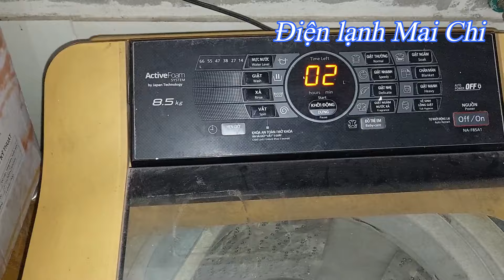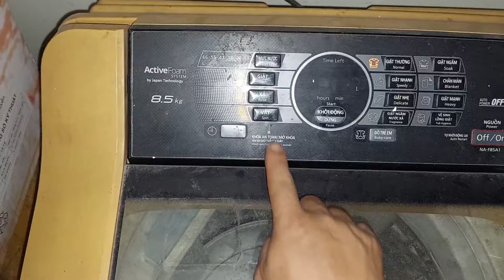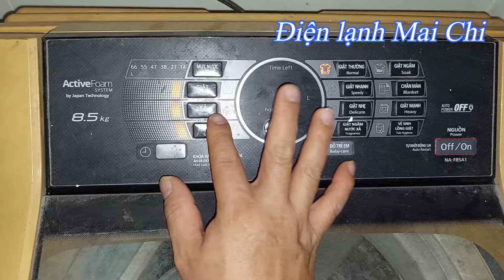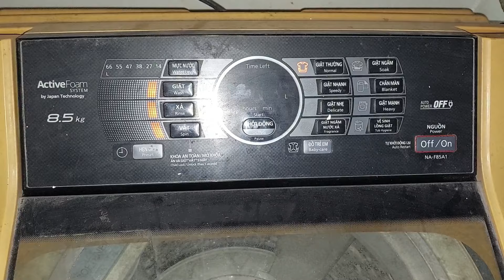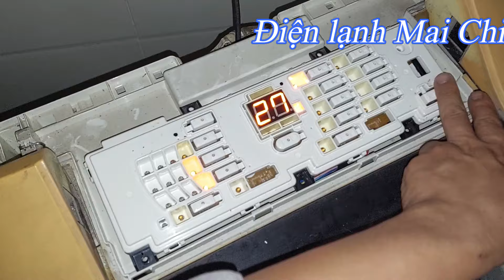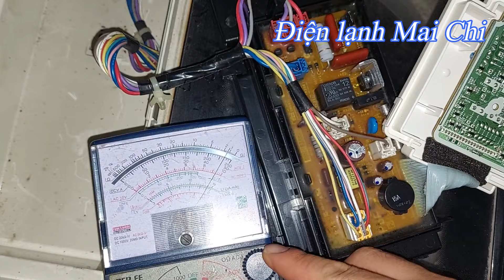Máy giặt Panasonic báo lỗi H02 & U12 || ❤️ Điện lạnh Mai Chi ❤️